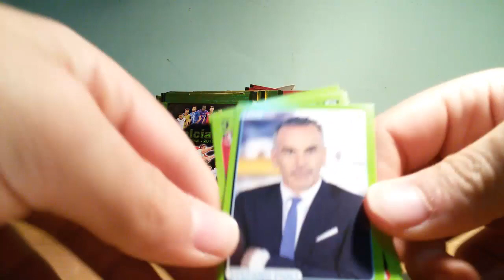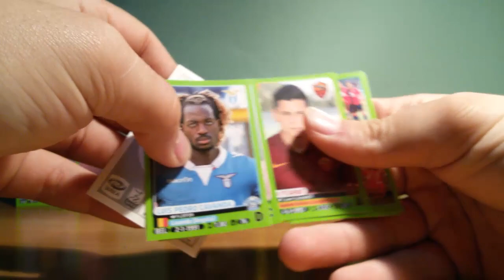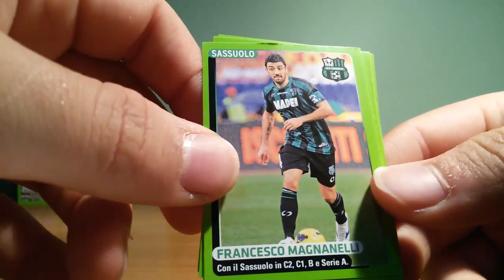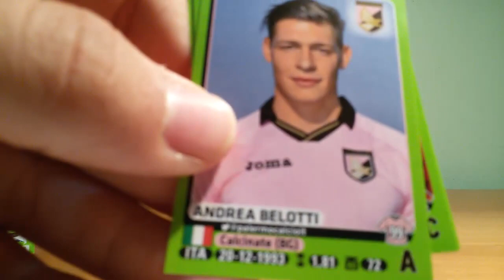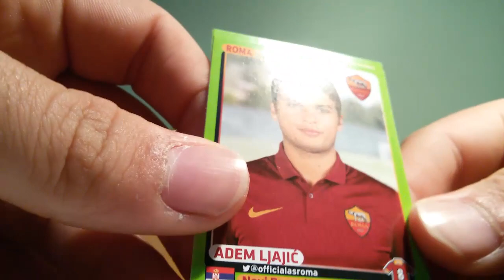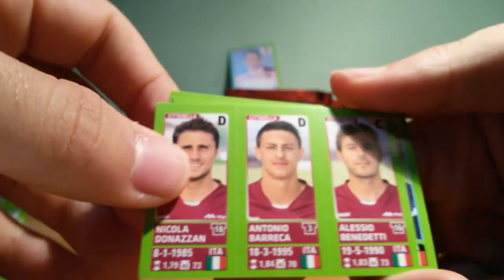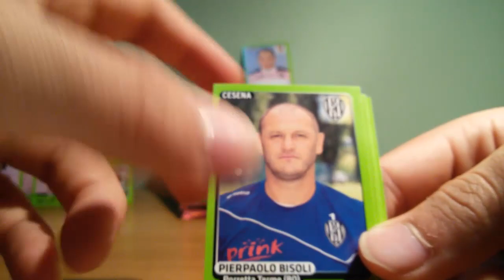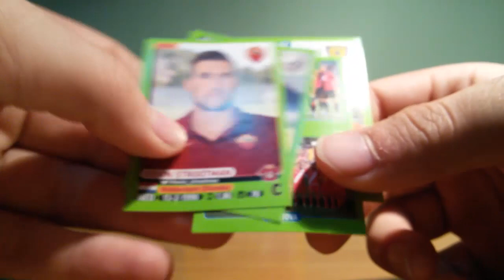Apertura 50 Bustine Calciatori Panini 2014/15 Pt.3/3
Presto arriveranno nuove aperture dei calciatori panini ;)